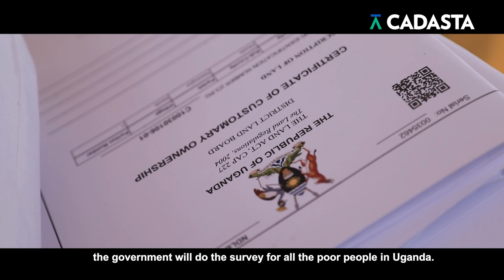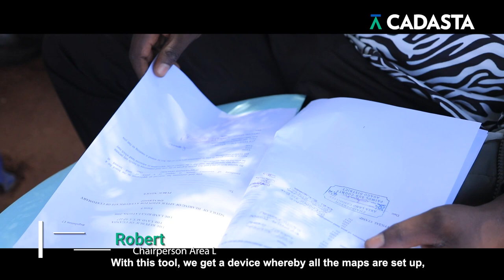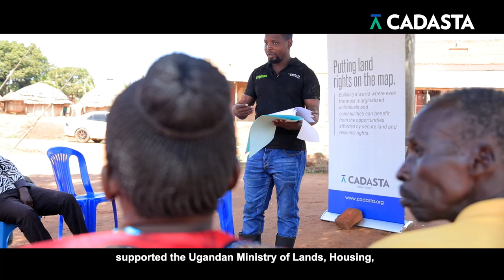Securing Land Rights in Uganda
Our partnership with the Ugandan Ministry of Lands, Housing, and Urban Development and local partner Ujamaa Tribe has resulted in over 4,958 titles being issued to date.